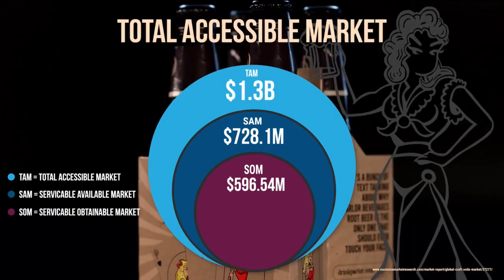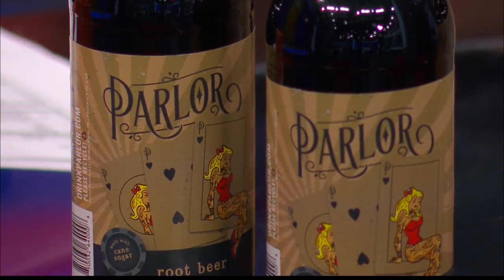Parlor Beverages talks root beer, charity, and Breaking Benjamin